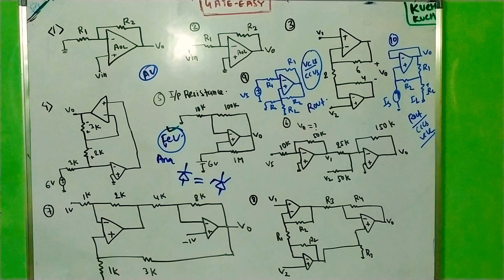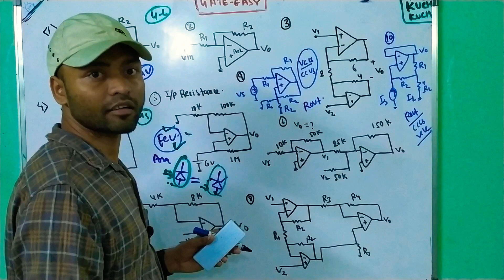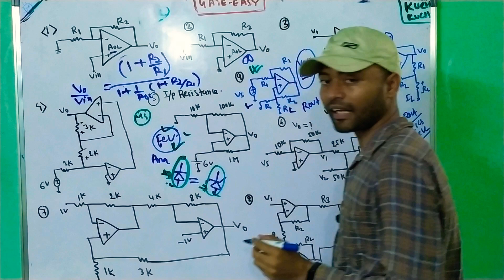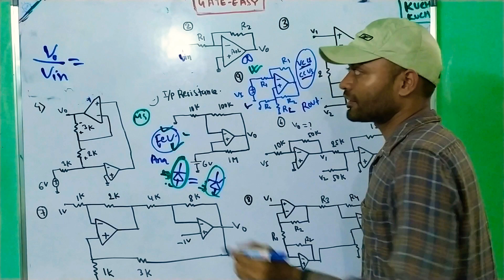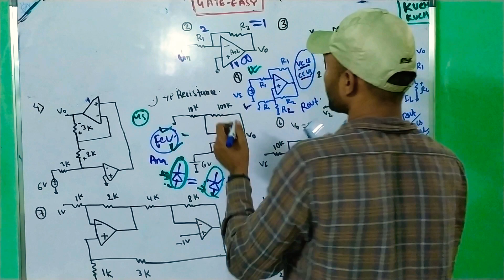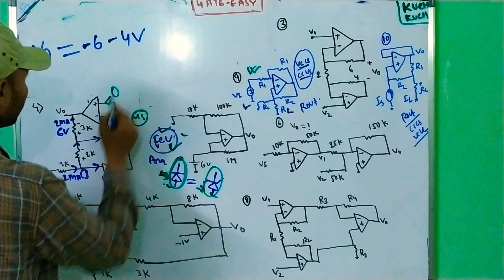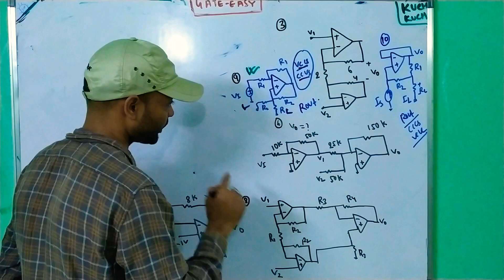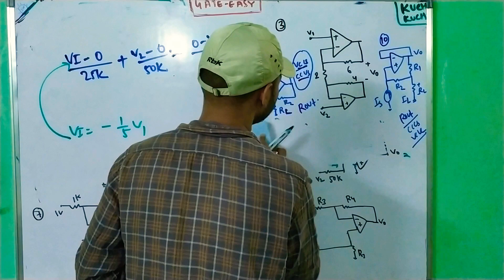GATE ANALOG_Opam-1